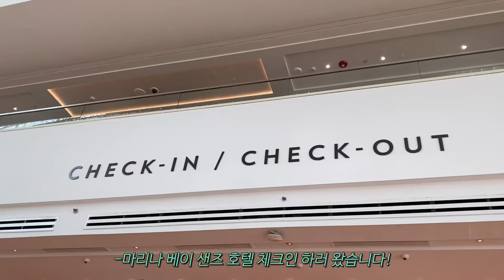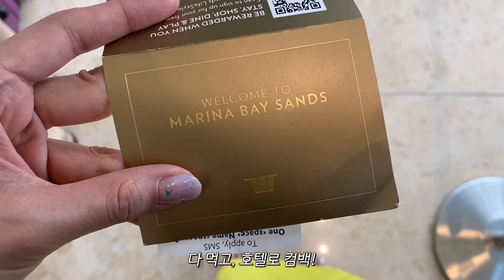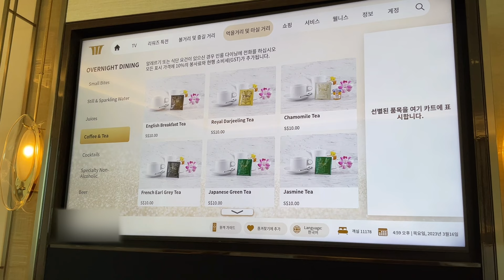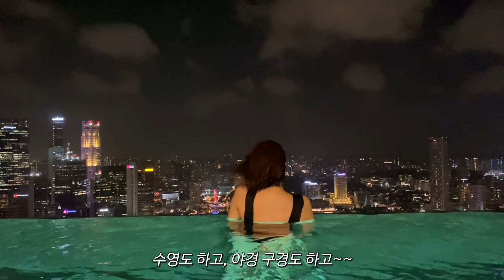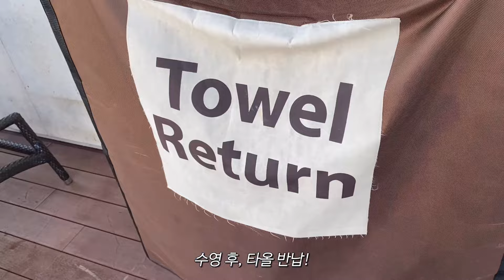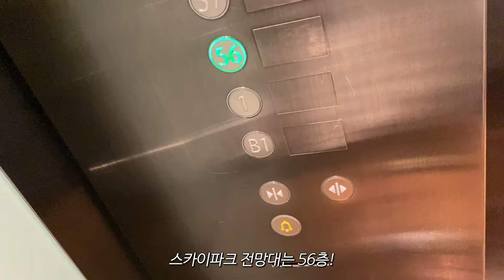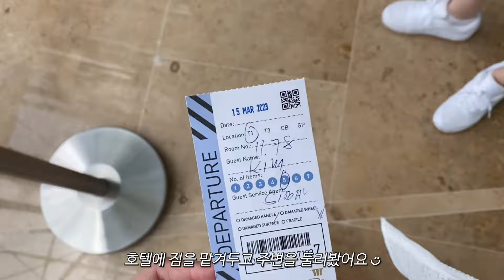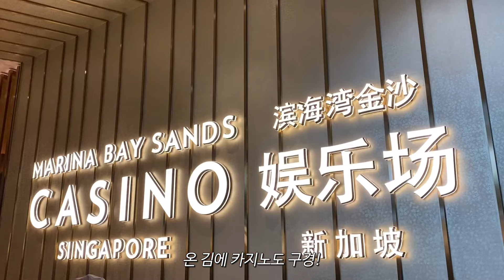SUB)Marina Bay Sands🌴마리나베이샌즈 싱가포르 | 룸 무료 업그레이드 | 테라스에서 슈퍼트리쇼 관람 | 인피니티풀 | 스카이파크 전망대 | 싱가포르 여행 브이로그🇸🇬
얼마 전, 동생과 함께 싱가포르로 여행을 다녀왔어요🇸🇬✈️
여행 첫날은 싱가포르의 랜드마크 호텔인 ‘마리나 베이 샌즈’에서 호캉스를 즐겼습니다 ◡̈
‘샌즈 프리미어 룸-가든 뷰’로 배정을 받아 행복한 1박을 보냈어요..ෆ
마리나 베이 샌즈에서 즐길 수 있는 다양한 것들도 브이로그에서 확인해 주세요🙌🏻